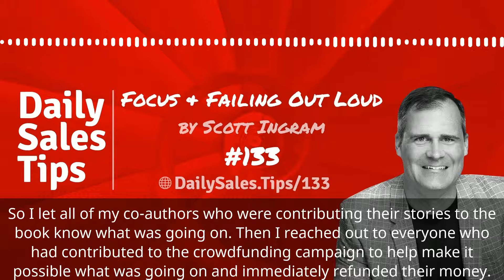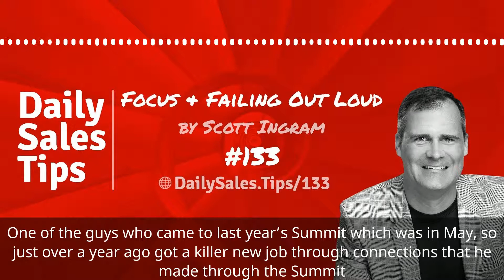Sales Tip 133: Focus & Failing Out Loud – Scott Ingram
"At some level this felt like a failure, but not for very long. This community has been super supportive." - Scott Ingram in today's tip 133

What you need to focus on? What’s going to have the biggest impact for you and those around you, and what can you cut out or remove to make room for that?

and share your own experience!